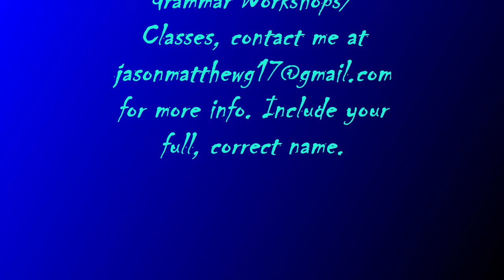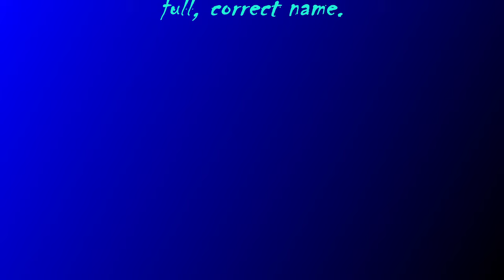:PSYCHE-~19, PERSONALITY-CRISIS!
FOR THE PSYCHE-~19, PERSONALITY-CRISIS!
:~1– FOR THIS CLAIMANT'S-KNOWLEDGE OF THE FACTS IS WITH THE FUNCTION-CLAIM OF THIS VIDEO WITH THE CLARIFICATION OF THE PSYCHOLOGY WITH THE VIEWERS’-COGNITION OF THE VIDEO-MATTER WITH THE VOLITION BY THIS CLAIMANT AND BY THIS VIDEO-HOST, Jason-Matthew[: Glass].